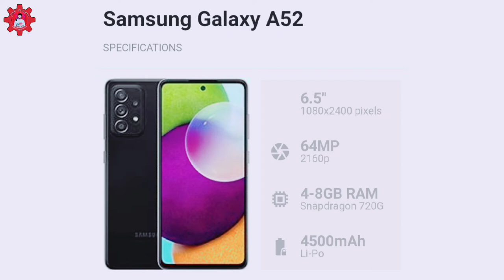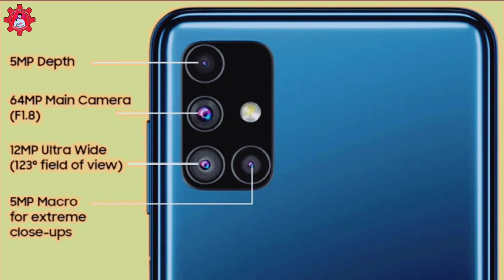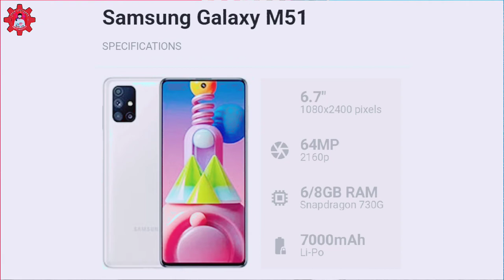Best Samsung phone under 70000 in pakistan | best Samsung galaxy Phone under 70000 | Samsung mobile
Hey ! Iam Engr Ali Raza owner of Tech Lecturer

Doston aaj ke is video me ap Dosto ko bataunga  Best Samsung galaxy ke smartphones jo ap dosto ko Pakistani market mein se under 70,000 ke mil jeingy .!

Qualification___

Best Samsung phone under 70000 in pakistan | best Samsung galaxy Phone under 70000

best Samsung galaxy Phone under 70000

best samsung phone under 70000 in pakistan

top 5 Samsung phone under 70000

best samsung phone under 60000 in pakistan

samsung galaxy phone under 70000

top 3 samsung phones under 30000

best samsung phone under 1 lakh

best Samsung galaxy phone under 65000

best samsung phone in pakistan 2022

Which phone is best under 70k in Pakistan?

Which series of Samsung is best in Pakistan?

Which phone is best in 70000 range?

Which brand is best Samsung?

Samsung Mobiles Under 70000 In Pakistan - Hamariweb

Best Samsung phone Under 80000 in Pakistan

Best Samsung Phone Under 65000 in Pakistan

Samsung Mobile Under 70000 in Pakistan June 2022

Samsung 5G phones list

Best Camera phone Under 70000 in Pakistan

Samsung 60000 to 70000 Price Mobile

Huawei phones Under 70000 in Pakistan

iPhone Under 70000 in Pakistan

Oppo mobile Under 70000 in Pakistan

Xiaomi phones Under 70000 in Pakistan

Vivo 70000 Price in Pakistan

Which brand is best in Samsung mobile?

Which Samsung mobile is best in budget?

Samsung Mobiles Under 60000 to 70000 In Pakistan - Hamariweb

Samsung phone Under 70000 in Pakistan

Best Samsung Mobile Under 70000 in Pakistan 2022 - ComparePrice.Pk

Samsung 60000 to 70000 price mobile in Pakistan

Best Samsung phone under 60000 in pakistan | best samsung mobile under 60000 in pakistan | best samsung phone 2022 in pakistan

best samsung phone under 50000 in pakistan

best samsung mobile under 60000 in pakistan

top 5 samsung phone under 20000

Which mobile is best in range of 60000 in Pakistan?

Which is best phone of Samsung in Pakistan?

Which is the best phone under 60000 rupees?

Which is the No 1 phone in Pakistan?

Samsung Mobiles Under 60000 to 65000 In Pakistan

Best smartphone Under 60000 in Pakistan 2020

Best camera phone Under 60000 in Pakistan

Best mobiles Under 60000 in Pakistan - PriceToday

Samsung Galaxy

Vivo 60000 price in Pakistan

Samsung Mobile Price in Pakistan 50000 to 60000

Samsung Mobile Price 60000 to 80000

Which phone is best under 60k in Pakistan?

Which is the best Samsung phone 30000?

Which is the best phone in Samsung Series under 30000?

Which phone is best in 30k Pakistan?

Which Samsung is best in Pakistan?